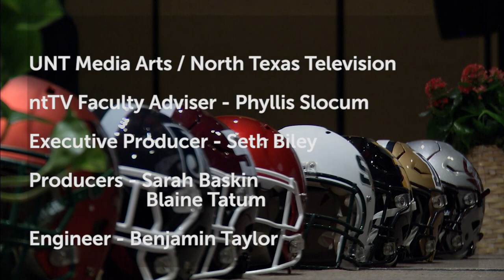2021 FCS National Awards Show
Stats Perform annually presents the major individual awards in FCS college football: Walter Payton Award (FCS offensive player of the year), Buck Buchanan Award (FCS defensive player of the year), Eddie Robinson Award (FCS coach of the year) Jerry Rice Award (FCS freshman player of the year) and Doris Robinson Scholar-Athlete of the Year.